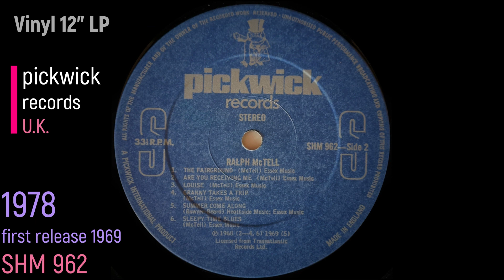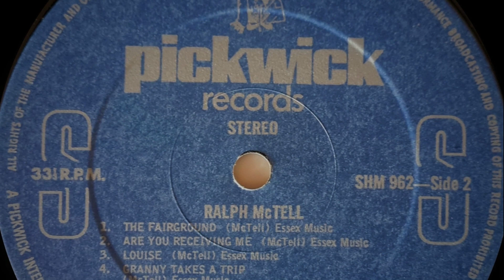Ralph McTell - Kindhearted Woman Blues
Vinyl 12" LP  -  1978  -  pickwick records U.K.  -  SHM 962  -  Side 1 Track 3
 first released in March 1937 on 10" Shellac - by Robert Johnson